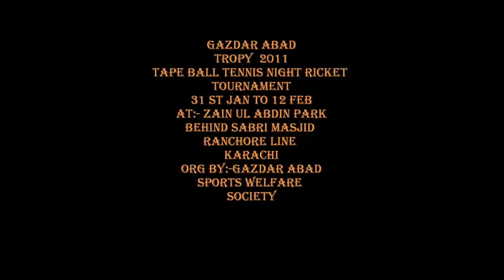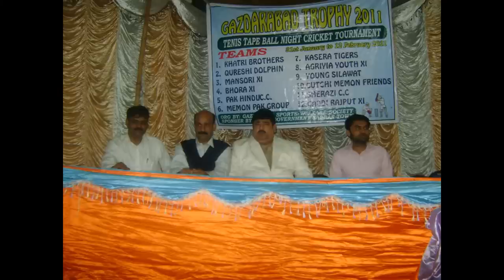nasir ajmeri Gazdar Abad Trophy 2011 Opening Ceremony